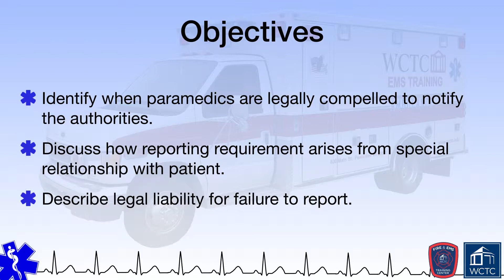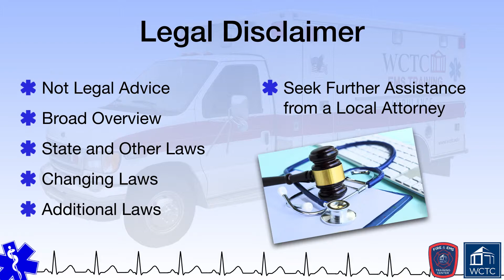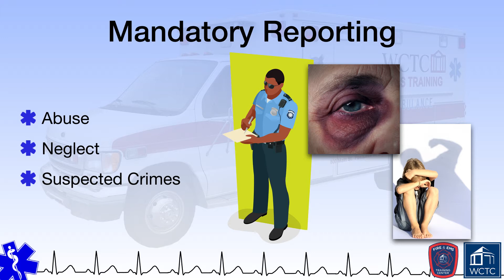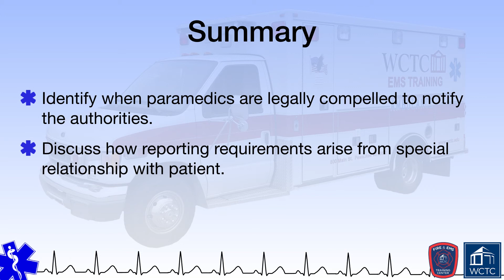Paramedic 1.26 - Medical/Legal and Ethics: Mandatory Reporting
Wisconsin Paramedic EMS Fundamentals Curriculum on-line presentation of Medical/Legal and Ethics: Mandatory Reporting (1-26).